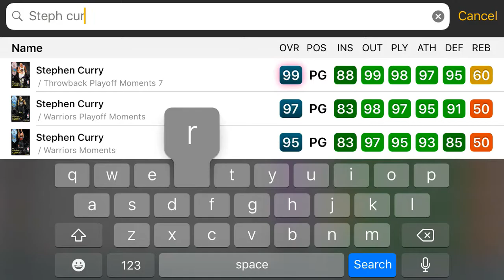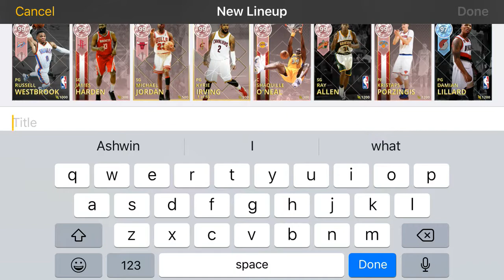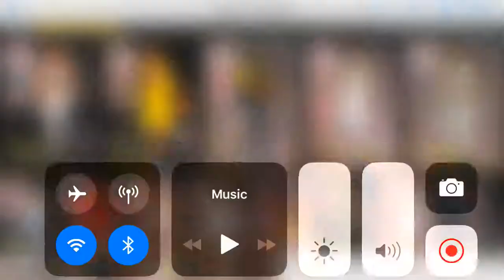NBA 2K18 draft